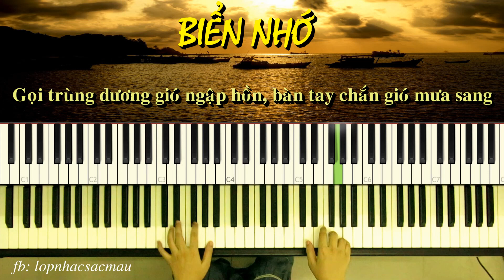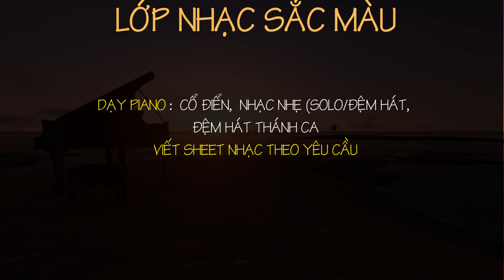Biển Nhớ ( Trịnh Công Sơn) | Piano Cover | Linh Nhi